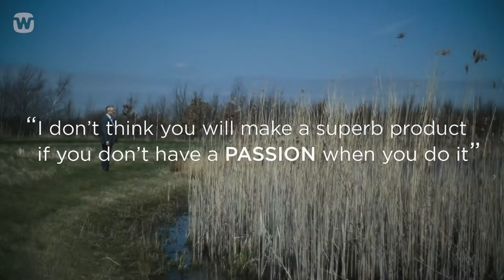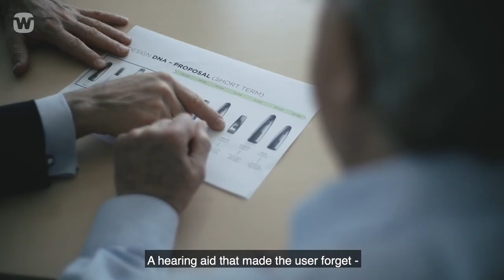Real life hearing in WIDEX by Jan Tøpholm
Chairman in Widex Jan Tøpholm tell the story of Widex and the passion for creating real life hearing in our hearing aids